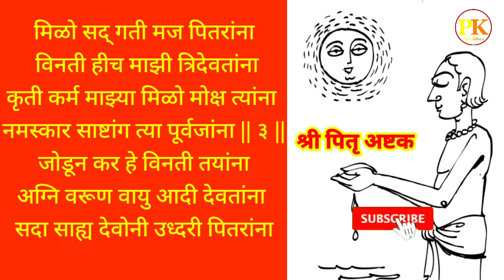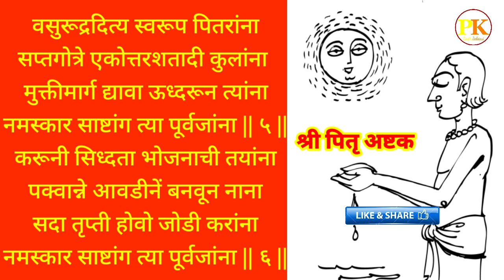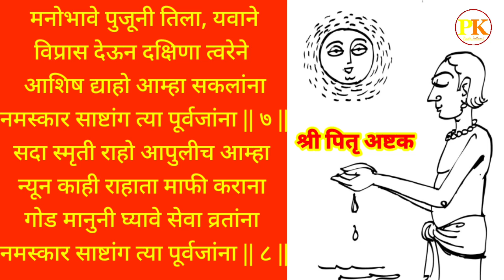पितृ अष्टक|pitru ashtak|pitru stotra marathi||sarvapitri amavasya 2022|sarva pitri amavasya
पितृ अष्टक|pitru ashtak|pitru stotra marathi|पितृ स्तोत्र|avidhava navami 2022||navami shraddha

sarvapitri amavasya 2022
sarvapitri amavasya
sarvapitri amavasya marathi
sarvapitri amavasya 2022 marathi
पितृ अष्टक
pitru ashtak
pitru stotra marathi|
पितृ स्तोत्र
avidhava navami 2022
navami shraddha
avidhava
navami
 अविधवा नवमी 2022
pitrupaksha 2022
pitrudosh
pitru stuti
पितृस्तुती
pitru stotra marathi
pitru stotra fast
sarva pitri amavasya
ekadashi shraddha
pitru ashtakam
pitru ashtak with lyrics
pitru stotra with lyrics
tarpan
 तर्पण
bharani
marathi
upay
only
real
pradip Kulkarni